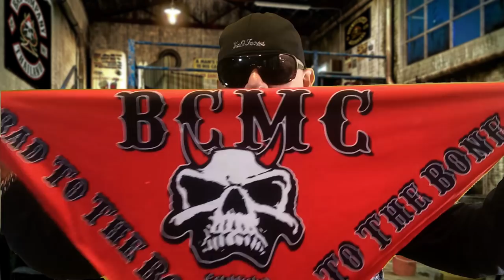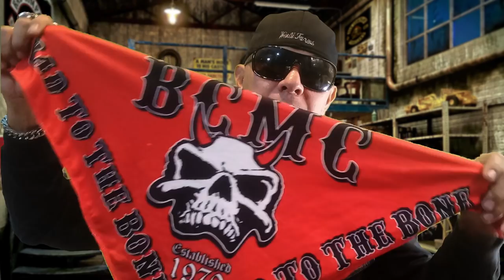ข้อคิดดีๆ ก่อนที่จะสั่งผลิตของที่ระลึก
การผลิตของที่ระลึก ควรคิดไตร่ตรองดีๆ เสียก่อน
หากพลาด. มันอาจเป็นหายนะ ที่จะกลับมาสู่คลับ!!

LINE ► the-peter